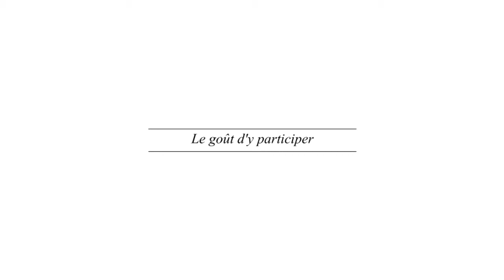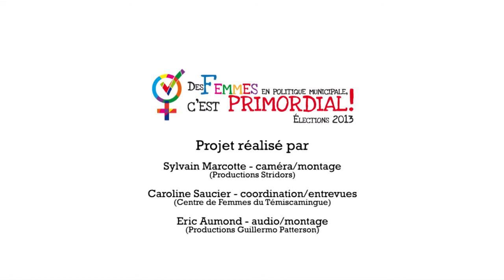Des Femmes en politique municipale, c'est primordial !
Patricia Noël, membre du comité de Laniel